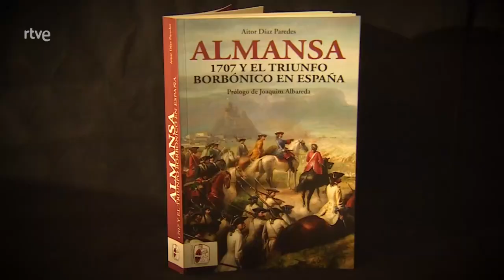Almansa. 1707 y el triunfo borbónico en España en Audiencia Abierta de La1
Aitor Díaz Paredes, autor de "Almansa. 1707 y el triunfo borbónico en España" habla de su libro en el programa Audiencia Abierta de La1 de RTVE.

En el verano de 1706, lo impensable se había tornado en realidad. Madrid estaba ocupada por las tropas del archiduque Carlos, proclamado ya como Carlos III. Mientras tanto, Felipe V, de campamento en campamento, esperaba los refuerzos provenientes de Francia, y rogaba fidelidad a los reinos de Andalucía. La Corona de Aragón se había perdido, y la situación en la Corona de Castilla era muy delicada. La guerra parecía haber alcanzado un punto de no retorno. Un año después, la situación no podía ser más diferente: en el verano de 1707 las tropas borbónicas avanzaban sobre Lérida tras ocupar Zaragoza y hacerse con el control del valle del Ebro, y sitiaban las últimas plazas archiducales del reino de Valencia, con el territorio austracista limitado a Cataluña. En este cambio de tornas fue decisiva la batalla de Almansa, acontecida el 25 de abril de ese año, un choque que cambió el curso de la Guerra de Sucesión española. ¿Cómo fue posible tan espectacular giro de los acontecimientos? ¿Por qué el ejército borbónico fue tan superior en la batalla de Almansa? ¿Qué factores estratégicos, pero también políticos, económicos, logísticos y sociales sentaron las bases de este triunfo? En Almansa. 1707 y el triunfo borbónico en España, el historiador Aitor Díaz Paredes aborda este crucial choque para integrarlo en el retrato de un tiempo y de los individuos que lo vivieron, desde el prisionero de guerra al gran financiero, desde el taller donde se montaban los fusiles al gabinete donde se tomaban las decisiones: una historia global y comparada, que recorre esos doce meses que consolidaron a Felipe V en el trono y que cambiaron la historia de España.